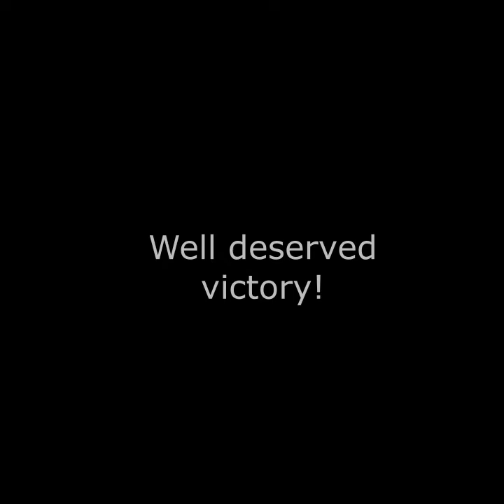Empires & Puzzles l The Dragons vs Aggressive II l Yang vs red tanks l Attack Boost